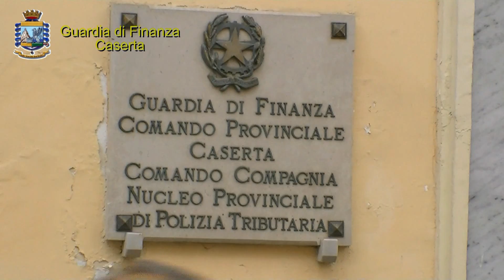Truffa al Comune di Caserta: (Immagini Guardia di Finanza)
CASERTA - 29 cittadini casertani attestarono falsamente al Comune di Caserta la loro situazione reddituale con lo scopo di ottenere il contributo fitto. Lo hanno accertato le Fiamme Gialle di Caserta, che da tempo hanno messo sotto la loro lente molti degli atti dell'amministrazione comunale (quotidiane, ormai, le visite ispettive negli uffici di Palazzo Castropignano, come giovedì quando è stata acquisita documentazione inerente i provvedimenti di liquidazione di lavoro straordinario ed altre spettanze accessorie ad alcuni dipendenti).
Il Comando Provinciale della Guardia di Finanza di Caserta, insomma,  ha intensificato i controlli per la tutela della spesa pubblica e dei bilanci degli Enti Locali, a partire dal Comune capoluogo.